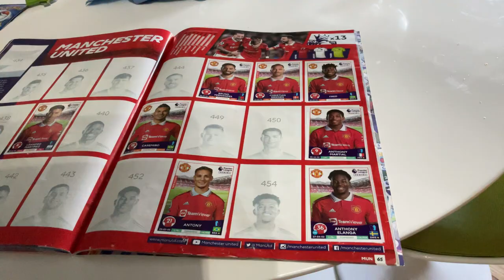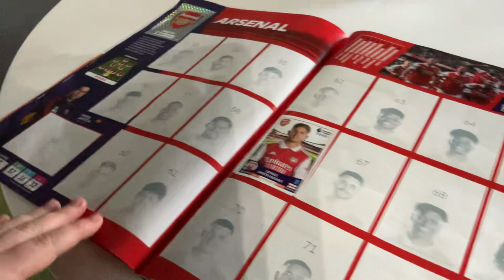26 March 2023